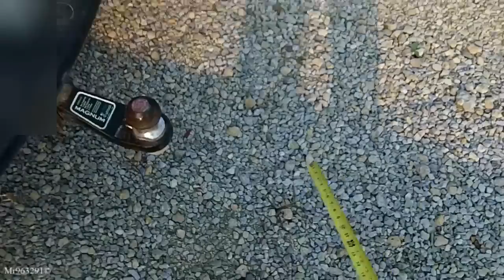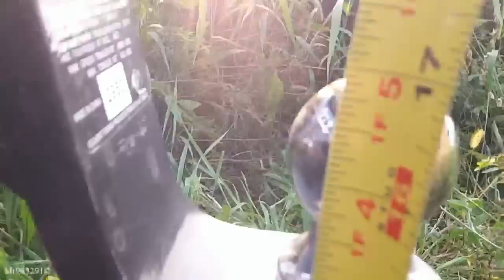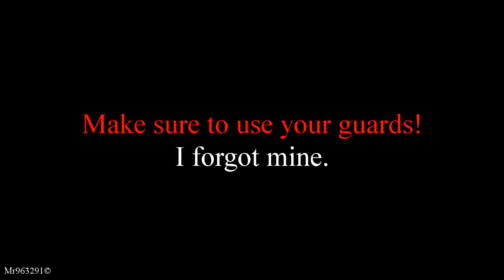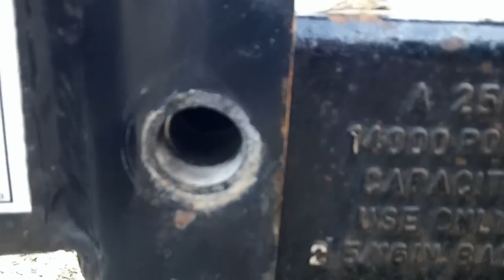Trailer Ball Coupler Hitch Swap and Tips On How To Do It and Hook-up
Negative comments will be deleted.